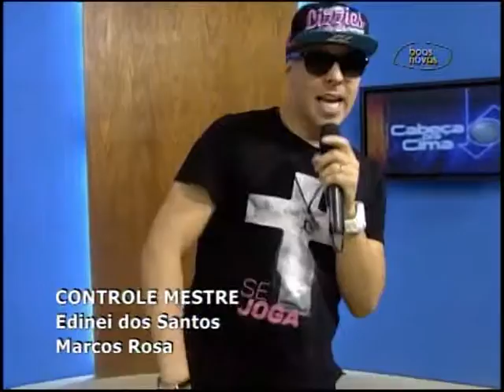Cabeça pra Cima - Audiovisual Cristão - 09-11-2015